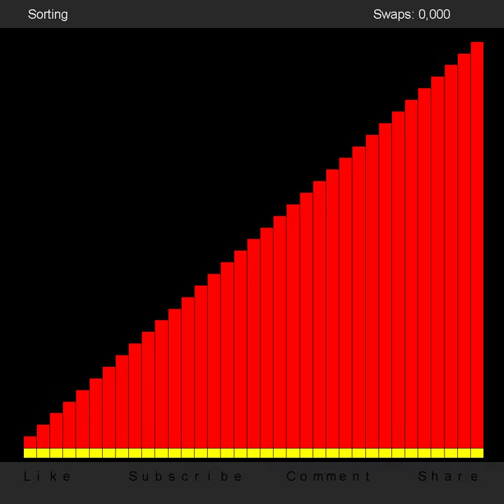Select Sort - Pachelbel Canon Melody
Description:
Welcome to a unique sorting experience where organization meets musical harmony! 🎵 In this mesmerizing video, we combine the art of sorting with the soothing notes of the Pachelbel Canon scale.

"Explore the Selection Sort algorithm, a foundational sorting technique explained in five simple steps. Learn how it efficiently sorts arrays by repeatedly selecting the smallest element and moving it to its correct position. From initialization to swapping, grasp the logic behind this straightforward yet essential sorting method. Perfect for beginners and developers alike, this video offers a clear understanding of selection sort's mechanics. Watch now and master the basics of sorting algorithms with ease!"